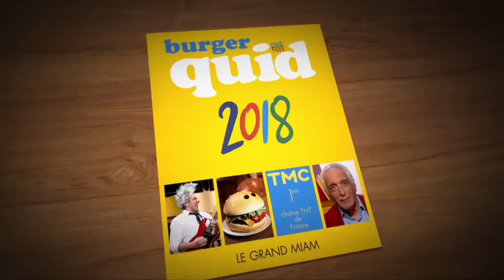Le Pré-Générique de Burger Quiz - Ce que vous avez failli ne pas voir à la Télé !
Mais que se passe-t-il sur le plateau de Burger Quiz avant que l'émission ne commence (en léger différé) ? Les invités du Burger Quiz sont-ils studieux, détendus ? Alain Chabat est-il déjà prêt ? Pour la 1ère fois en France, découvrez un pré-générique, un vrai, absolument pas scénarisé, avec des invités plus vrais que nature ! Extrait de l'émission Burger Quiz du 23 Mai 2018.

Burger Quiz est de retour sur TMC chaque mercredi à 21h ! Toujours dans un décor de fast-food, Ketchup et Mayo, deux équipes composées d’un candidat anonyme accompagné de deux personnalités, s’opposeront dans un face à face de questions. L’enjeu pour chacune des équipes est d’obtenir un maximum de « Miam ». Pour cela,  une série de 4 manches « alléchantes » : « Les Nuggets », « Le Sel ou le Poivre », « Les Menus » et « L’Addition » avec son mythique « cheesebuzzer ». Le premier trio à totaliser 25 « Miam » affrontera la dernière épreuve « Le Burger de la Mort ». A la clé, de nombreux cadeaux à remporter…

RDV chaque Mercredi à 21H sur TMC pour Burger Quiz !